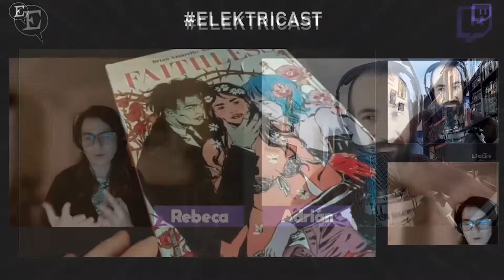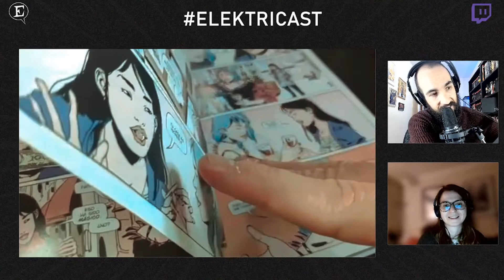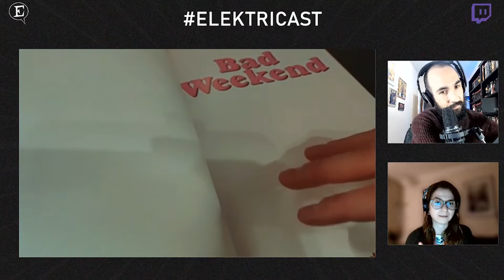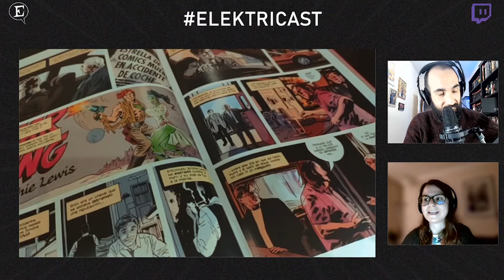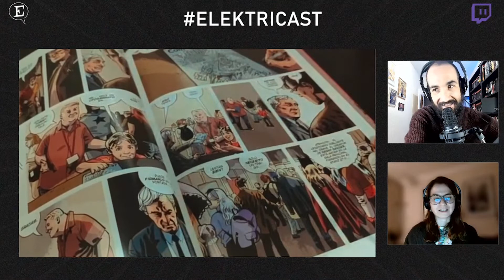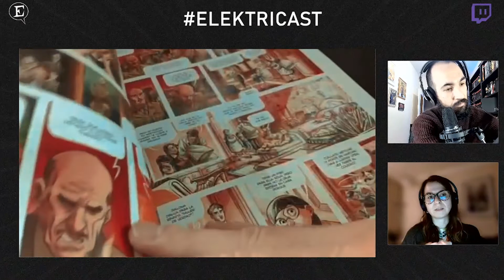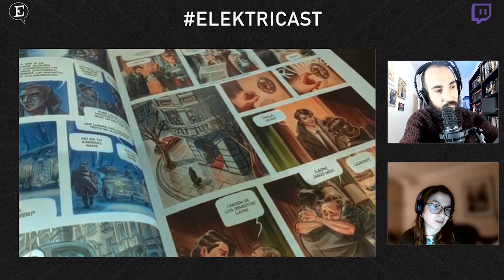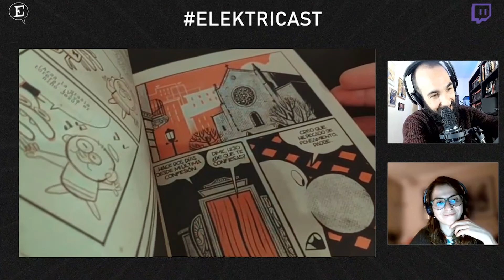Elektricast #07 | Faithless, Bad Weekend y Contrapaso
Nos adentramos en tres cómics recientes con tintes de thriller: Faithless, la serie de Brian Azzarello y MariaLlovet sobre erotismo y magia; Bad Weekend, lo último del equipazo que forman EdBrubaker, Sean Phillips y Jacob Phillips y, por último, hablamos de uno de los éxitos del año, Contrapaso, de Teresa Valero.

0:00​​​​ Faithless
17:36​​​​ Bad Weekend
35:57​​​ Contrapaso